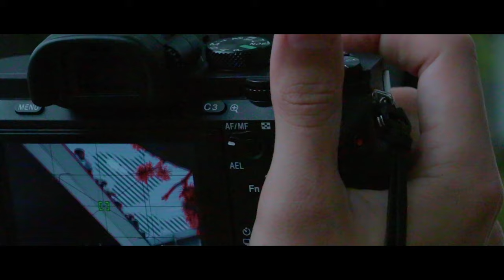Awaji Island - 淡路島丨Visual Vlog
This film is travel Vlog & Visual promotion Video.

This place name is Awajishima( 淡路島 ) near Osaka in Japan.

今回は関西に行った時に淡路島に撮影行ってきました!
その時の動画を作ったので是非ごらんください!

Track Info ▼

Title: Tonight
Artist: Markvard

© Licence ▼

Shot on
・Canon EOS70D
・(DJI RONIN-S)